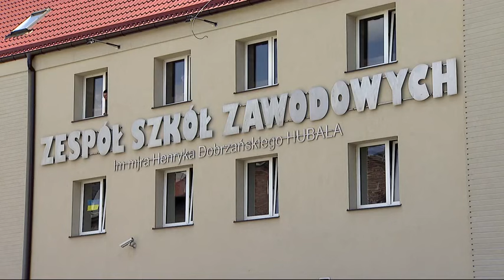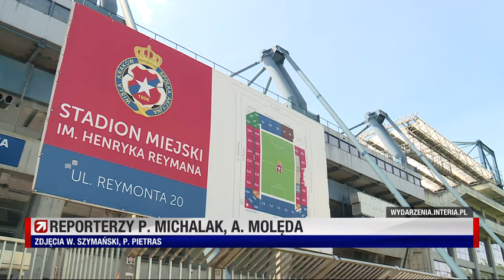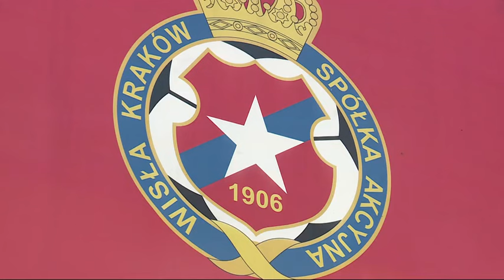Starogard Gdański - Pobicie nastolatka - Agresywne szmaty 15 maja 2022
Uczeń brutalnie pobity przez sześciu innych. Bili pałką teleskopową, uderzali i kopali po głowie i brzuchu Uderzają w kolana pałką teleskopową, kopią i biją pięściami po głowie, obrażają, poniżają, plują a nawet grożą oddaniem moczu na swoją ofiarę oraz kolejnym pobiciem - w taki sposób uczniowie jednej ze starogardzkich szkół postanowili wymierzyć "sprawiedliwość" rówieśnikowi, którego - jak mówią agresorzy - "koledzy pruli się" (najprawdopodobniej do napastników - przyp. red.). Wszystko zostaje uwiecznione na nagraniu, do którego dotarła nasza Redakcja.

Z naszych ustaleń wynika, że do zdarzenia doszło w ciągu kilku ostatnich dni najprawdopodobniej na terenie Parku Miejskiego w okolicach ścieżki ekologicznej w Starogardzie Gd. Na nagraniu widać, jak grupa pięciu młodych ludzi prowadzi jednego chłopaka w odludne miejsce, gdzie dochodzi do jego brutalnego pobicia. Najpierw atakuje dziewczyna. Wyciąga metalową palkę teleskopową i kilkukrotnie uderza ofiarę w kolana. Drugie uderzenie jest na tyle mocne, że niebezpieczny przedmiot wypada jej z rąk. Po chwili uczniowie każą uklęknąć chłopakowi na kolana, gdzie dalej jest bity pałką teleskopową - tym razem przez chłopaka. Kilka sekund później uczeń w czarnym dresie usiłuje kopnąć klęczącego w podbródek kolanem, na szczęście tego nie robi. Po chwili inicjatywę ponownie przejmuje uczennica, która okłada rówieśnika pięściami po głowie. Nagle bity otrzymuje kopniaka w okolice klatki piersiowej i się przewraca. Zanim upada na trawę, dostaje drugi cios od agresorki nogą prosto w szczękę. Słychać, że w ten sposób grupa osób próbuje wyciągnąć od bitego dane znajomych, którzy rzekomo mieli się do nich "pruć". Niewiele później dama z różowym plecakiem nachyla się nad leżącym i pluje na niego, po czym jej znajomy podchodzi i kopie poszkodowanego w żołądek i w twarz. Jak widać, dobrze bawi się również dziewczyna, która nagrywa całe zajście. Podchodzi i depcze bitemu po twarzy butem. Ofiara jest cały czas opluwana. Jeden z młodych przestępców chce oddać na poszkodowanego mocz, jednak dochodzi do słusznego wniosku, że nie jest to najbardziej błyskotliwy pomysł, jaki przyszedł mu do głowy i rezygnuje z tego. 30 sekund przed końcem nagrania zaczyna się najgorsze - jeden z uczniów zaczyna bardzo mocno bić leżącego pięściami po twarzy, a drugi z chłopaków z ogromną siłą kopie go po głowie. Na koniec młody bandyta w czarny dresie odgraża się że "jeśli któryś z kolegów się przypruje, to ten go dojedzie".

Z przeanalizowanego przez nas nagrania wynika, że oprócz poszkodowanego, na miejscu jest co najmniej siedem osób. Żadna z nich nie reaguje, żadna z nich nie przerywa, ani nawet nie próbuje przerwać, tej chorej akcji. Widać natomiast, że zdemoralizowana młodzież bawi się w najlepsze, używając przy tym masy wulgaryzmów.

Nagranie przekazaliśmy starogardzkiej policji.
- W czwartek, 12 maja, otrzymaliśmy zgłoszenie w sprawie pobicia nieletniego mieszkańca Starogardu Gdańskiego. Do zdarzenia doszło poprzedniego dnia wieczorem w okolicy Parku Miejskiego. Sprawcami tego pobicia mieli być inni nieletni. Przyjęliśmy zawiadomienie dotyczące popełnienia czynu karalnego. Nasi policjanci, którzy zajęli się tą sprawą między innymi zabezpieczyli nagranie tego zajścia, które zarejestrowane zostało telefonem komórkowym -Mamy nadzieje, że sprawcy tego pobicia zostaną szybko pociągnięci do odpowiedzialności i otrzymają najwyższą możliwą karę, jaka jest przewidywana za tego typu przestępstwo i poznają powiedzenie: "kto się śmieje, ten się śmieje ostatni".

Bezstresowe wychowanie?!
Niestety, jak pokazują realia, tego typu zachowania nie są niczym nadzwyczajnym. Do sieci coraz częściej trafiają nagrania, na których widać, jak młodzież "wymierza sprawiedliwość" w taki sam sposób. Zazwyczaj tego typu pobiciom towarzyszy wielu świadków, zajścia te są nagrywane i publikowane w sieci. Częste też są tzw. ustawki, w których młodzi ludzie umawiają się na bójkę, co najczęściej również jest filmowane. Zdaniem wielu internautów, tego rodzaju zachowania to efekt bezstresowego wychowania. Młodzież coraz częściej czuje się bezkarnie i z czasem przekracza kolejne granice prawa i zdrowego rozsądku.

STOP AGRESJI!
Jeśli jesteś świadkiem takiego zdarzenia, niezwłocznie podejmij odpowiednie czynności. Może być to telefon wykonany na numer alarmowy, powiadomienie nauczycieli, osób dorosłych, czy choćby większej grupy przechodniów. Jeśli wiesz, że nie jesteś w stanie załagodzić konfliktu i rozdzielić stron, nie podejmuj takiej próby. Wówczas sam możesz stać się ofiara pobicia.

Do sprawy powrócimy w najbliższą środę na łamach Gazety Kociewskiej.